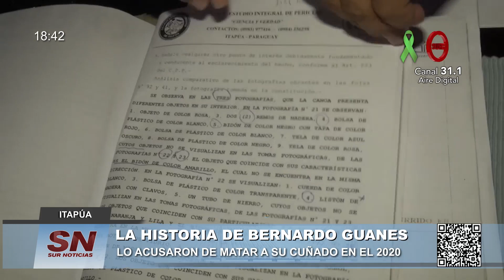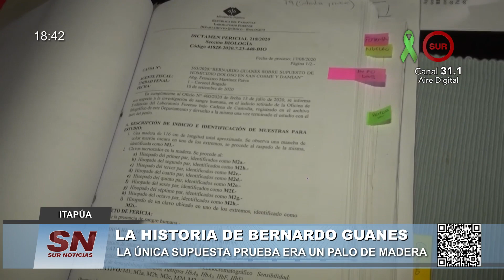𝗜𝘁𝗮𝗽𝘂́𝗮, 𝗹𝗮 𝗵𝗶𝘀𝘁𝗼𝗿𝗶𝗮 𝗱𝗲 𝗕𝗲𝗿𝗻𝗮𝗿𝗱𝗼 𝗚𝘂𝗮𝗻𝗲𝘀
Estuvo casi 4 años preso siendo inocente
Lo acusaron de matar a su cuñado en el 2020
“nadie me va a recuperar el tiempo que perdí”